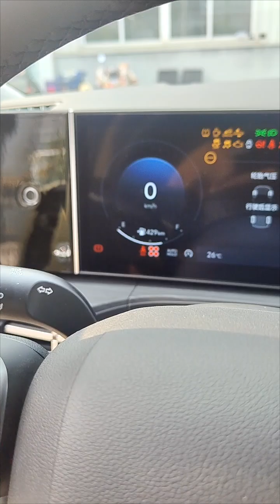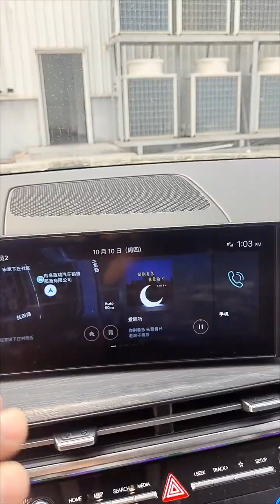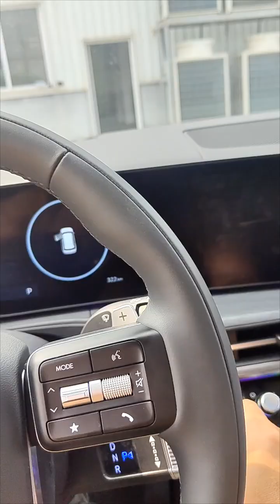Максималка Hyundai Santa Fe 2024. Какие отличия от Кореи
Всем привет

Мы в Китае , приехали к нашим партнёрам в город Цендао
Зашли в дилерский центр Hyundai , смотрим машину Hyundai Santa Fe MX5 2024
Мы возим автомобили с Кореи, Китая под заказ